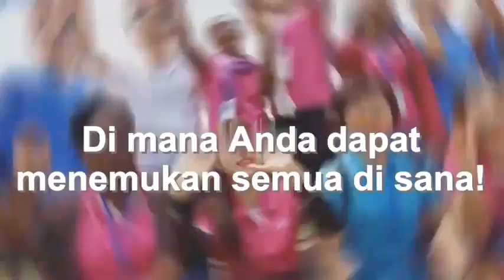IYF WORLD CAMP